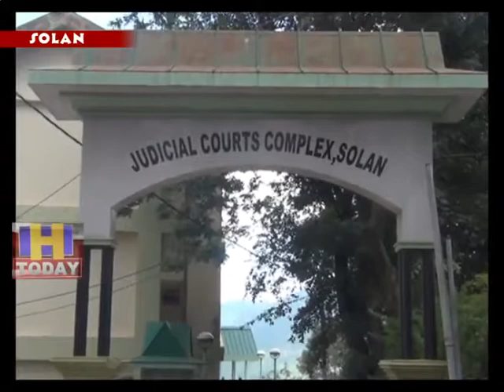28 AUG N 15 Solan police constantly trying to root out the drug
सोलन पुलिस लगातार नशे को जड़ से उखाड़ने का प्रयास कर रही है और  इस लक्ष्य को पाने के लिए  पुलिस  चिट्टे का काला कारोबार करने वालों को सलाखों के पीछे भेज रही है | आज भी सोलन में दो युवाओं को अलग अलग स्थानों पर चिट्टे के साथ गिफ्तार किया है | आप को जानकार हैरानी होगी   कि इस नशा तस्करी में  18 से 24 वर्ष के युवा संलिप्त पाए जा रहे है जो खुद तो इस नशे की गिरफ्त में  है ही साथ में वह और युवाओं को भी इस दलदल में धकेल रहे है यही वजह है कि सोलन में चिट्टे का प्रचलन बढ़ता ही जा रहा है | अब सोलन पुलिस जल्द  मास्टर प्लान तैयार कर रही है ताकि युवाओं को इस नशे की दलदल  में गिरने से बचाया जा सके |